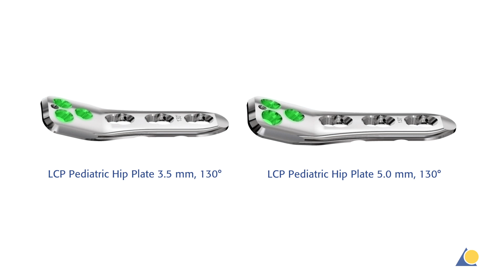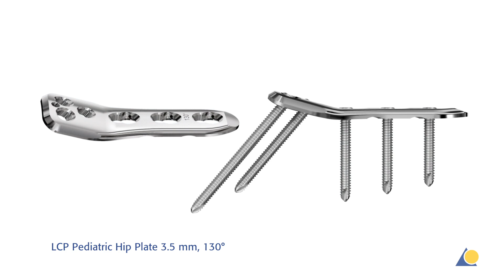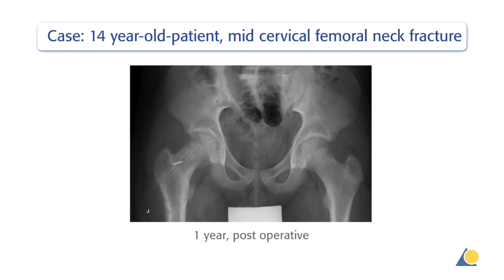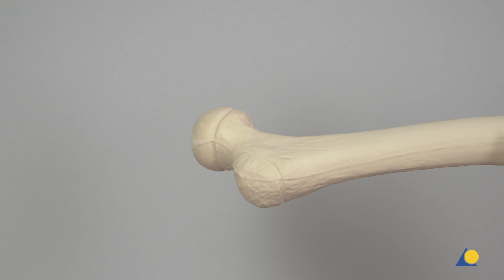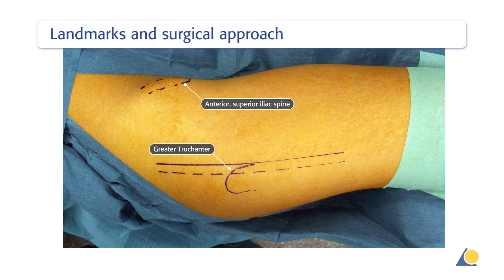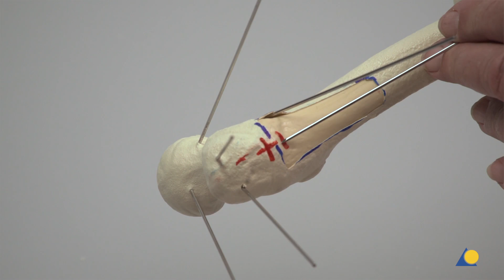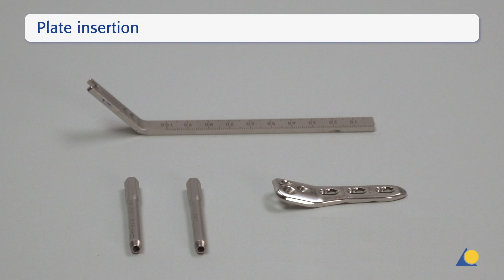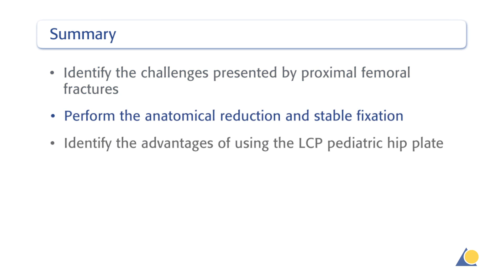Femur, Proximal—Metaphyseal Fracture 31-M_3.1 II—Fixation Using the LCP Pediatric Hip Plate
In this video, the procedure of the fixation of a lateral femoral neck fracture 31-M/3.1 II using the 3.5 mm LCP plate, 130 degrees will be demonstrated.
Learning Objectives :
* Identify the challenges presented by proximal femoral fractures
* Perform the anatomical reduction and stable fixation
* Identify the advantages of using the LCP pediatric hip plate